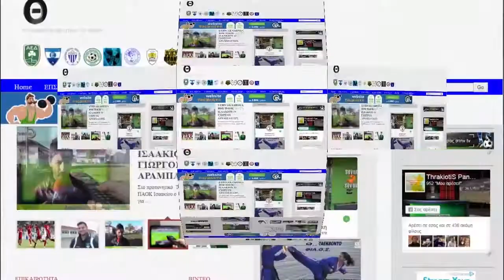ΤΟΥΡΝΟΥΑ ΑΛΕΞΑΝΔΡΟΥΠΟΛΗΣ 10-9-17 ΕΘΝΙΚΟΣ -ΑΕΔ 0-3 (ΤΑ ΓΚΟΛ)